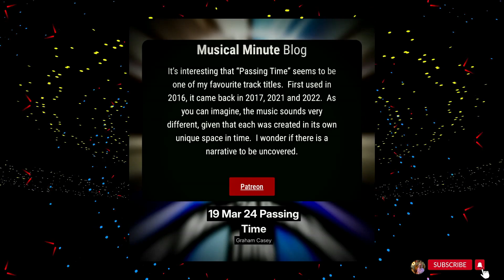19 March | Passing Time | Daily Musical Minute